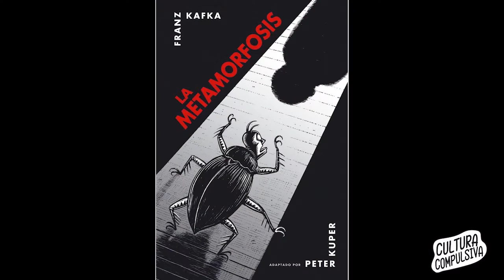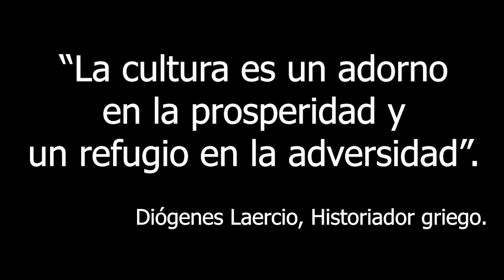Arte y Cultura - Recomendaciones de Cultura Compulsiva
CULTURA COMPULSIVA: FINAL DE TEMPORADA

¡No te pierdas las mejores recomendaciones de esta temporada de Cultura Compulsiva en un video!